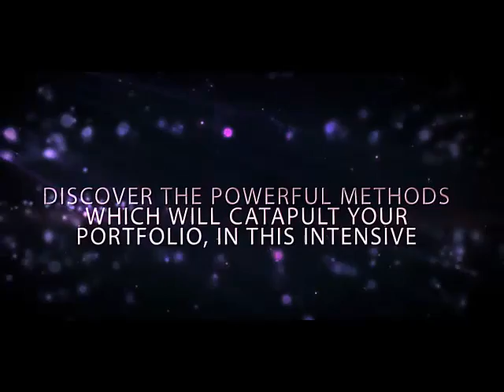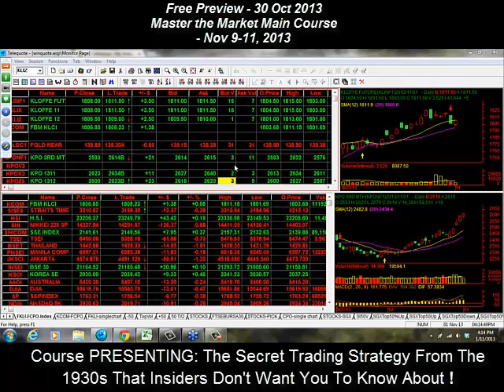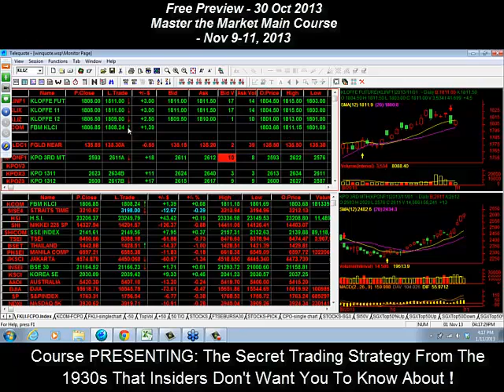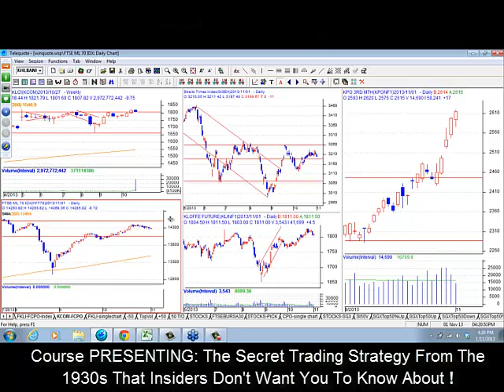Snippet Closing Bell Week Ending 1 Nov 2013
Here is the presenter Editor of TradersTruthRevealed.Com & Wwealth.my reviews at the current trading week for Bursa Malaysia and Singapore Stock exchange for the week ending 1 Nov 2013 and also analyse the weekly market happenings.

He also look at the next week likely scenario for the two stock market - Bursa Malaysia & SGX.